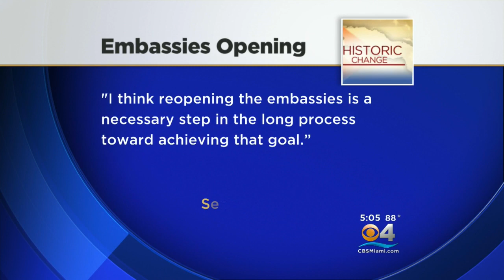Rubio, Ros-Lehtinen Criticize Opening Embassy In Cuba